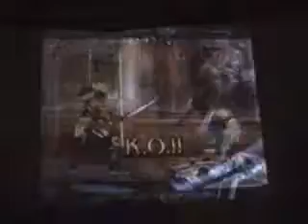Aniventure2006 Game contest pt.3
aniventure 2006's game contest.